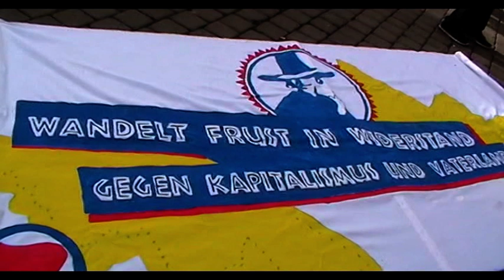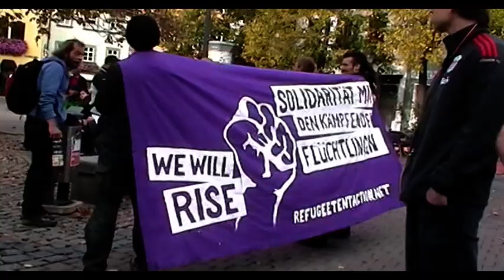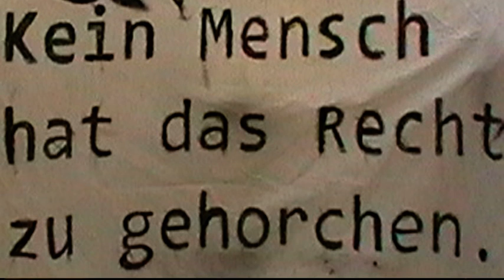Der Frust muss raus